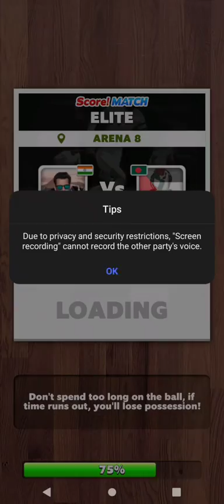football gameplay#score match salman gaming tech & blogs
Salman gaming tech & blogs